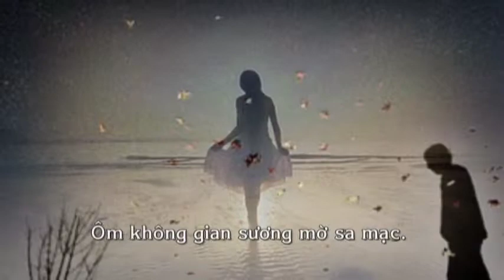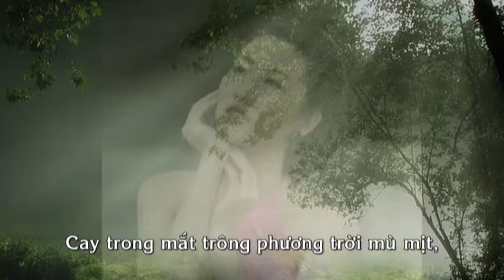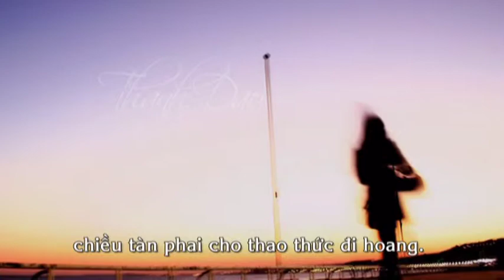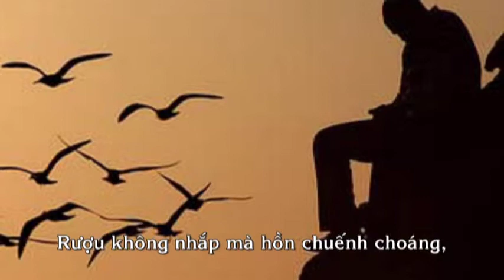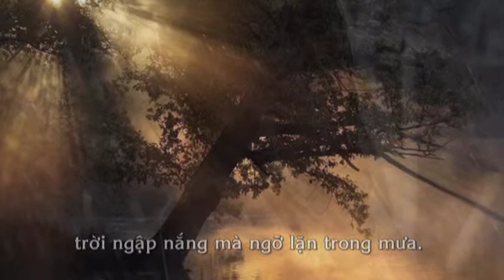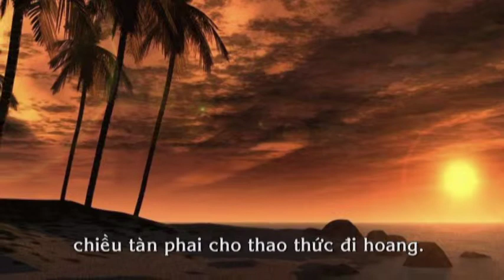Thao thức (Nhạc và lời: Nguyễn Tất Vịnh, Ca sĩ Hương Giang)